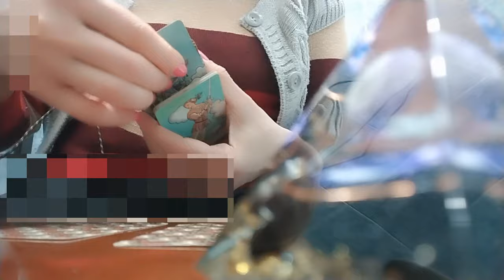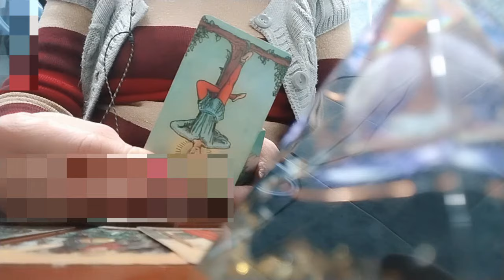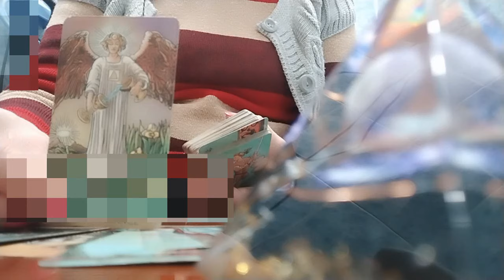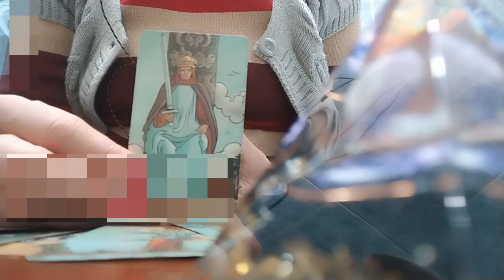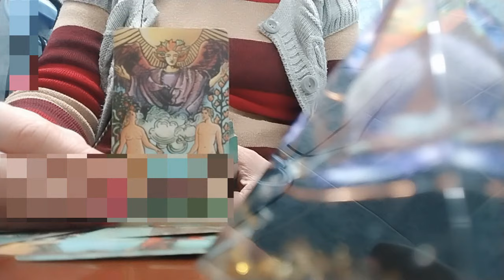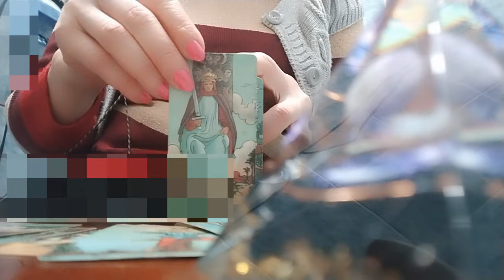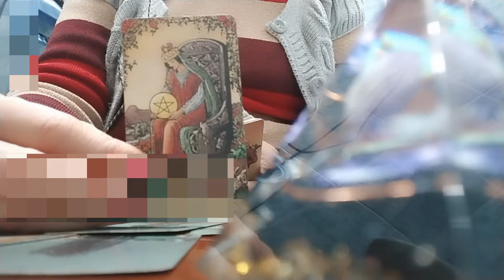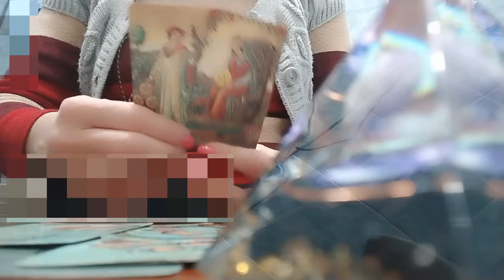როცა შეყვარებული ზედმეტებში გადადის და თავს გაბეზრებთ!✨✨✨🃏🃏🃏✨✨✨